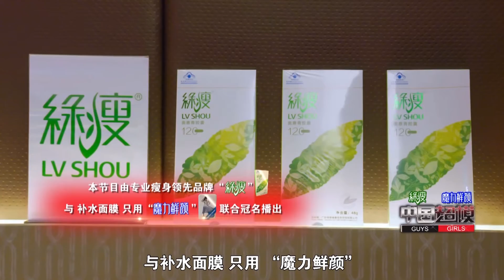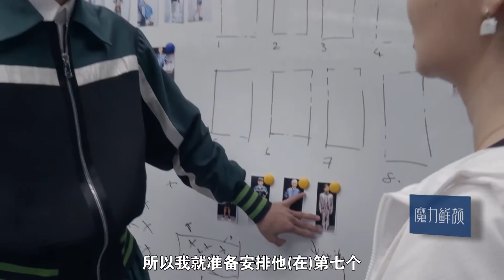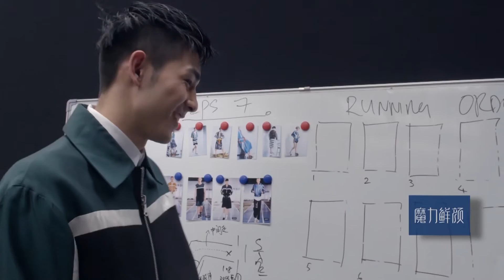中国超模第七期 01 8强淘汰赛险象环生 洒上洗涤剂的玻璃T台有多恐怖）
坡度 障碍物  湿滑T台  超级考验的走秀会有惨烈的摔跤么？